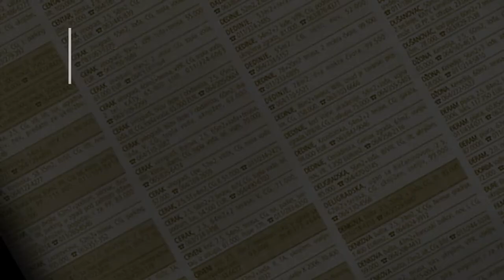prodaja stanа LabudovoBrdo kod Simpa 63m- Beograd Rakovica